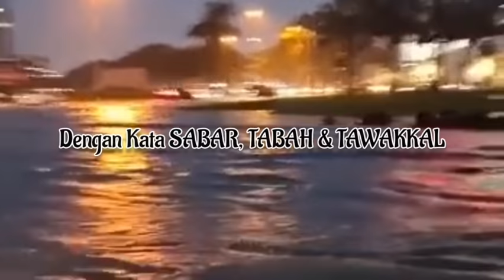MALAYSIA BERDUKA - Berubah Jadi Lautan Banjir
Lebih dari 22 ribu orang dievakuasi akibat banjir yang menerjang sejumlah wilayah di Malaysia. Banjir yang terjadi sejak Jumat (17/12) ini menjadi banjir yang terburuk dalam beberapa tahun terakhir.

Hujan deras menyebabkan sungai meluap, merendam banyak daerah, dan memutus sejumlah jalan utama.

Hingga saat ini, pemerintah secara resmi mencatat sebanyak 22 ribu warga di delapan negara bagian Malaysia telah dievakuasi. Sebagian besar di antaranya, sebanyak lebih dari 10 ribu, berada di negara bagian Pahang.